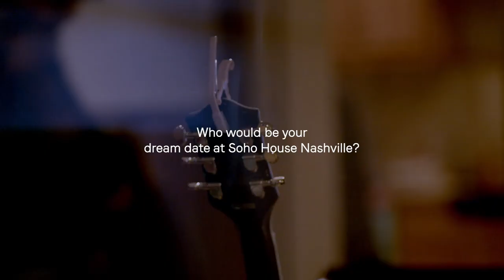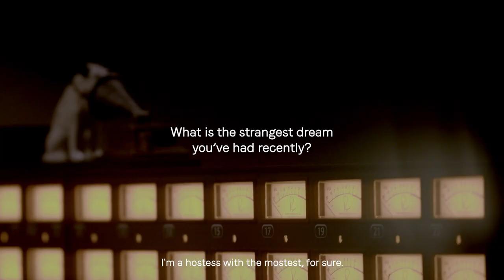In Bed with Karen elson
Tasked with driving member acquisition for the launch of Soho House Nashville, we teamed up with supermodel and Music-city local Karen Elson to build our Soho House community in the new market.